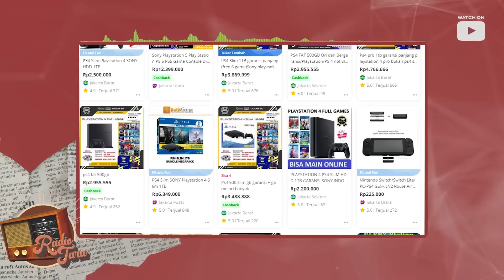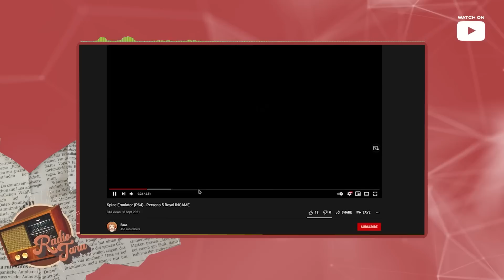PS5 di 2021, Apakah Worth It? - Radio Tara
Di Radiooo,, kudengaaaar.
Eh salah.
kembali lagi di Radio Tara Arts manteman.
Kali ini, berhubung banyak klean yang bertanya apakagh membeli PS5 wirth it di 2021?
Jawabannya adalah,,,,
JENG JEEENG!!!
Tonton aja pidionya yaaa... 😘
Wkwkwk